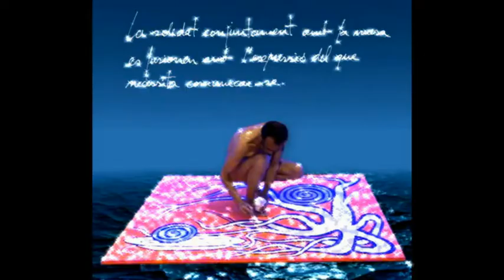Pintando desnudo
Quim Serrano Bou, trabajando en su obra